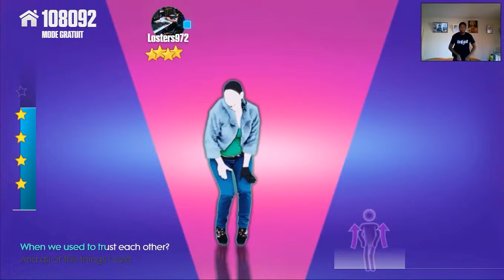Hit'Em Up Style - Blu Cantrell - Just Dance Now - 5 Stars